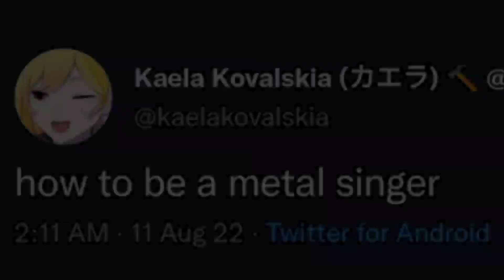Kaela Kovalskia, the Metal Singer/Screamer from hololive ID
Kaela is a metal singer.

Kaela Kovalskia - HONEY 666WAK
Vocal : Kaela Kovalskia
Instrumental : Just 4 Fann